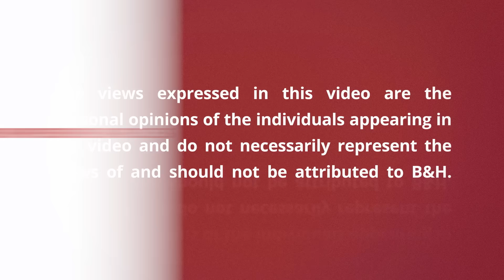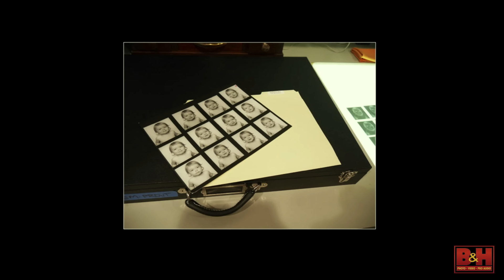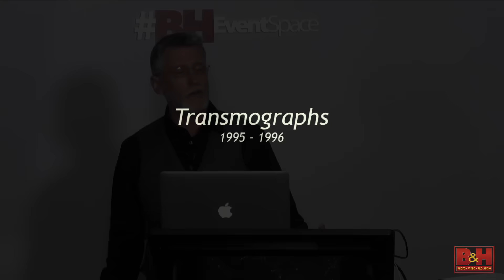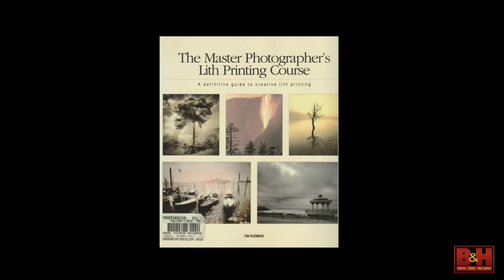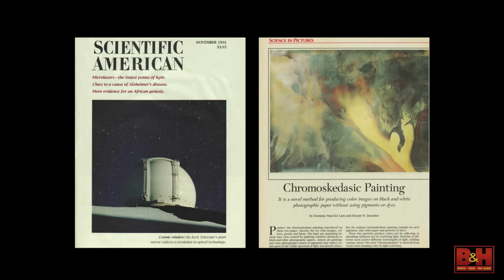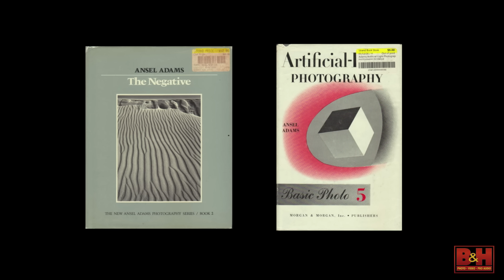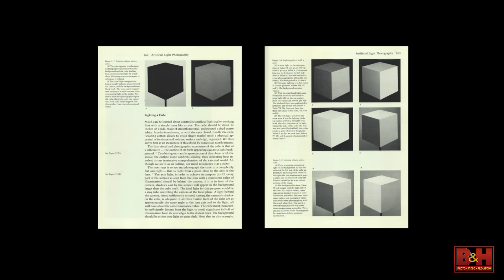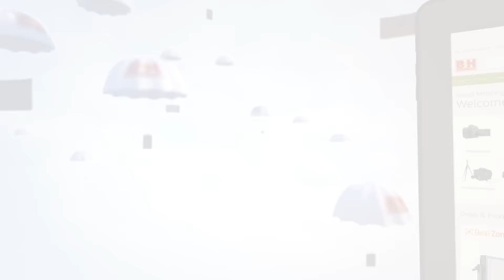In-Process with Edward Mapplethorpe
Edward Mapplethorpe discusses his acclaimed 2016 book ONE: Sons & Daughters (powerHouse Books) that was recently featured in the windows of Bergdorf Goodman and CBS Sunday Morning with Charles Osgood.

The culmination of a twenty-year project the book features a series of photographic portraits that capture the fleeting yet universal moment of life when a child reaches one year of age.

In addition Edward shares his general process of concept development, highlight his most recent body of work The Cube and share some of his reflections on assisting his brother Robert Mapplethorpe (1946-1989).